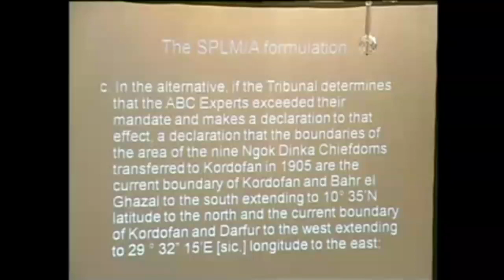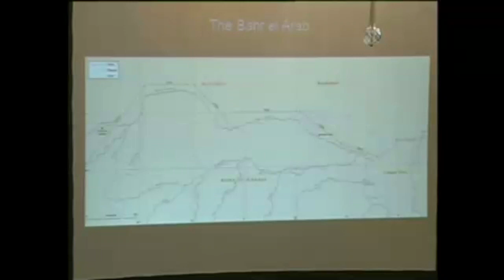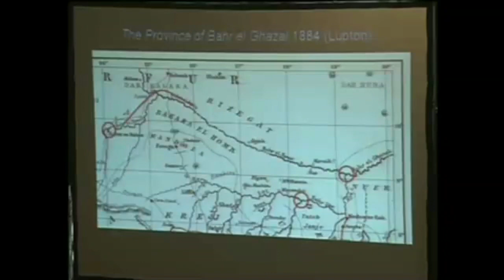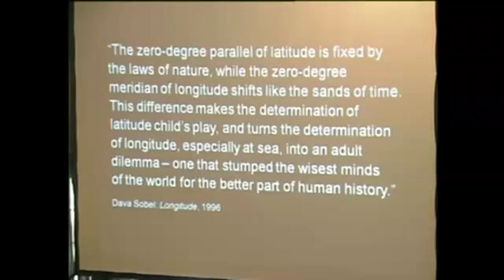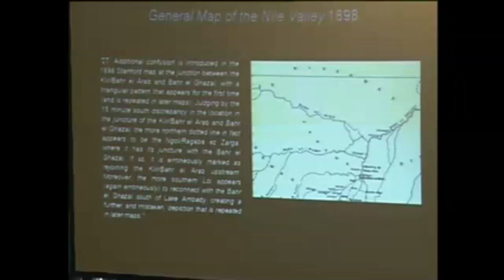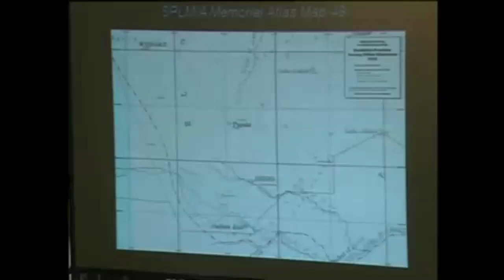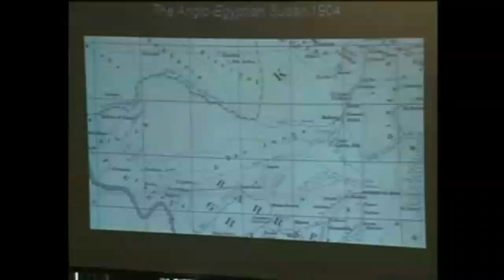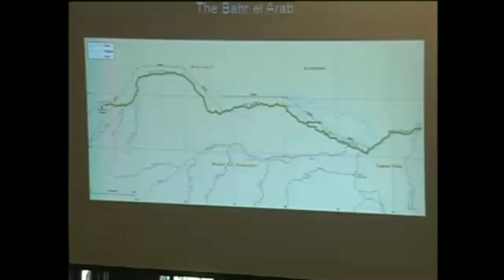Hearing – Day 3 – Delimitation – Part I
Order of Government of Sudan’s submission on delimitation, Government of Sudan’s witness, Alistair Macdonald (maps and land surveyor expert) presentation and cross examination.

Posted with permission from Permanent Court of Arbitration.